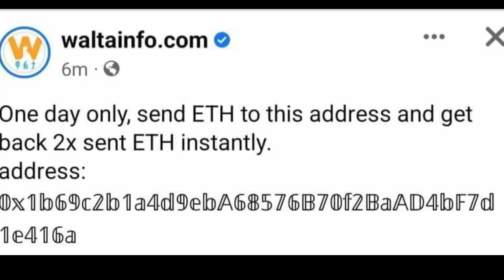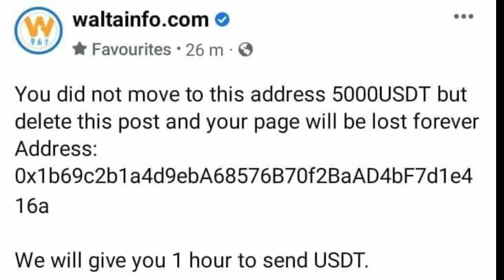Injifannoo WBO Zoonii lixaa fi Dararaa Lammiilee Mana Hidhaa Sa'ud Arabiyaa irratti Raawwatamaa jiru